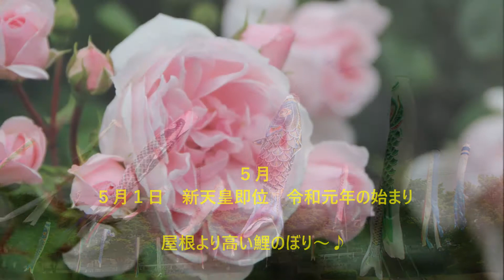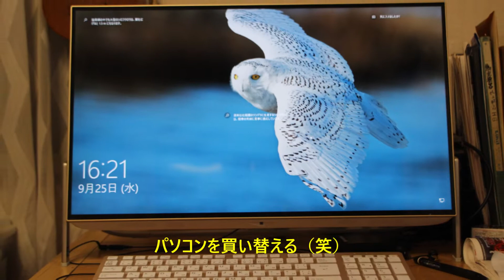2019年 総集編 （平成～令和）/ Just For You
２０１９年も残り少なくなって参りました。
今年は東日本を中心に大規模停電・土砂崩れ・記録的大雨に依る河川反乱と台風に依る大規模災害が発生、又沖縄では首里城の消失と言う事もありました。
又４月末に天皇陛下御退位に依り「平成」が幕を閉じました。
そして５月１日付にて新天皇陛下御即位、「令和」に改元。
その新年号、令和元年も新しい年を迎えようとしています。
新年度も宜しくお願い致します。
良いお年をお迎え下さいませ。